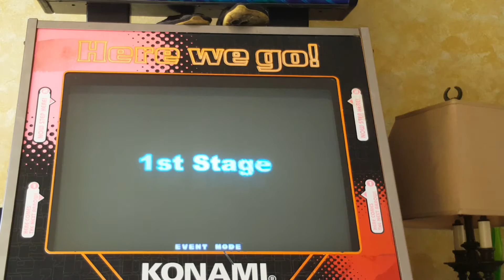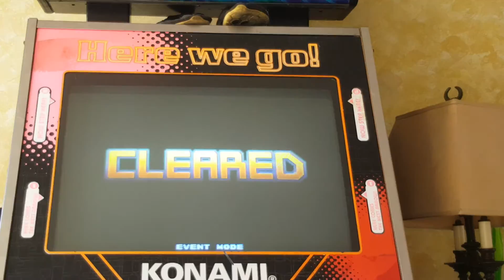Maniac Stepper - DDR Extreme - The Legend of MAX [Single Heavy] AAA